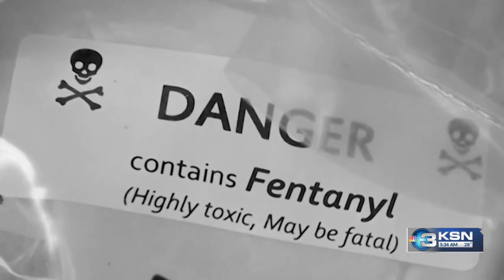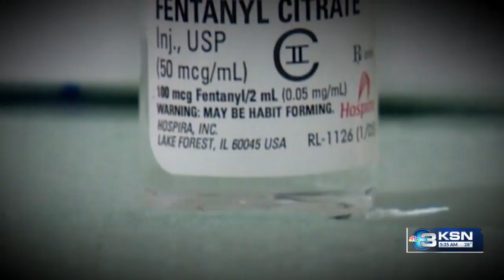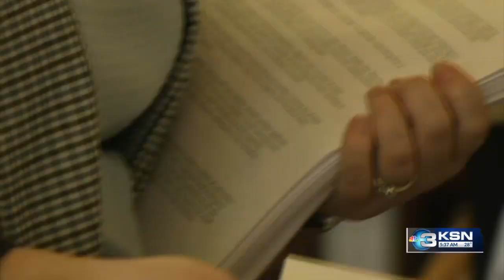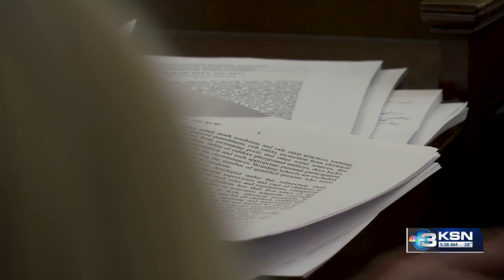Kris Kobach talks about his goals as the next Kansas attorney general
Kris Kobach sat down with KSN's Capitol Bureau to discuss his top priorities as the next Kansas attorney general.